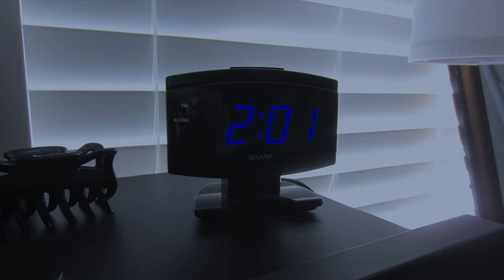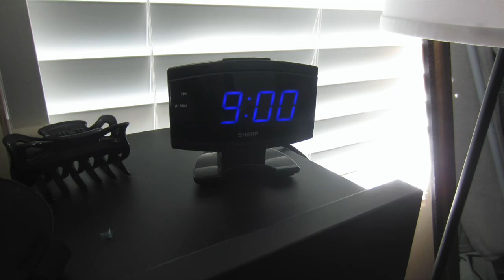Hunter Lindsey Photo Roman